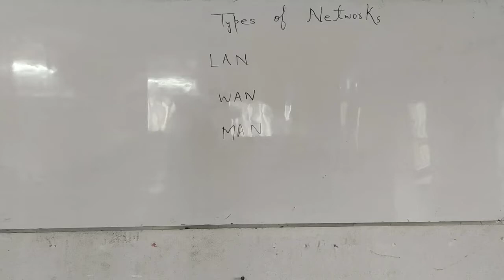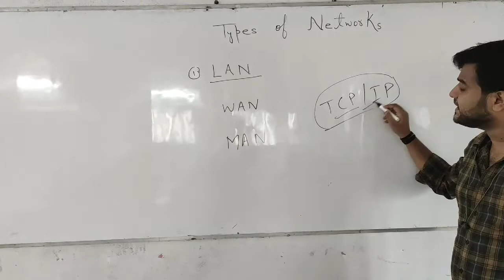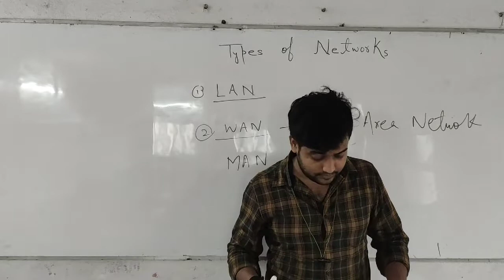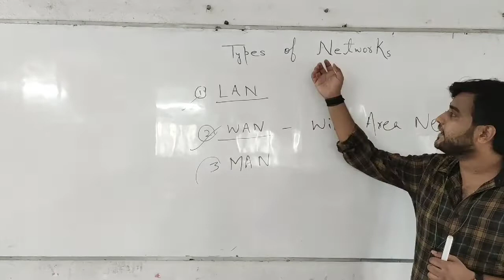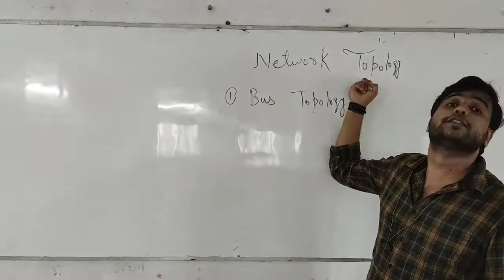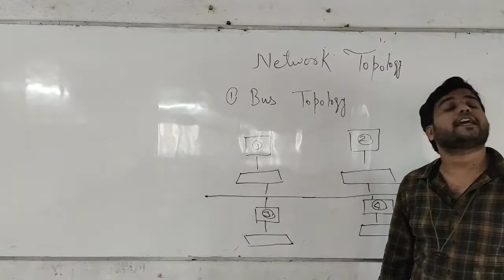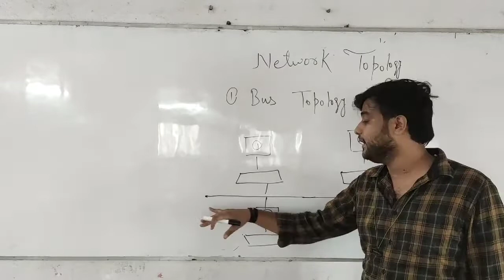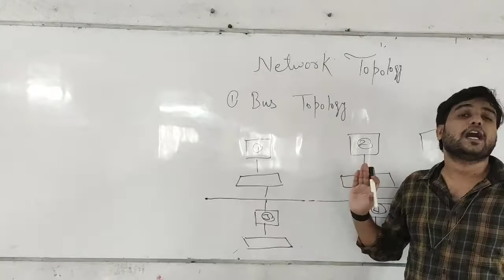Std. VIII, Computer